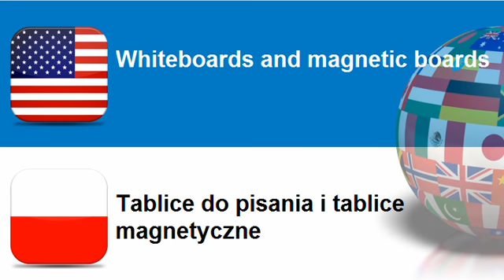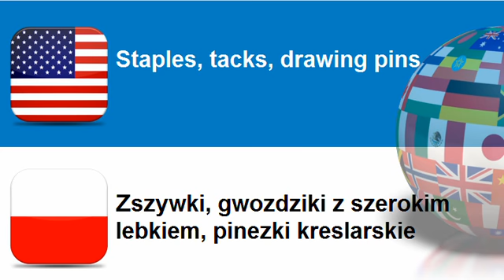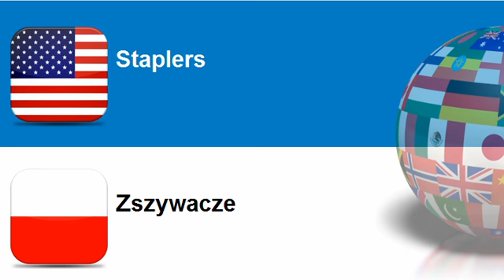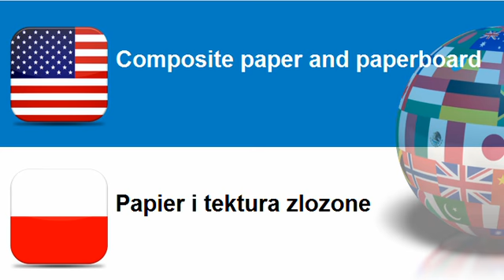Learn Polish = Topic = Letter boards or accessories